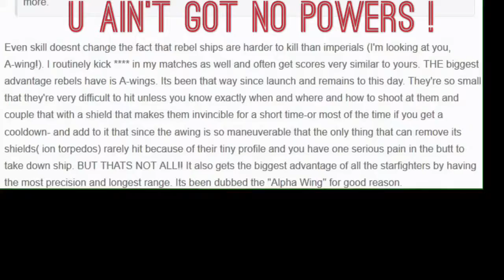A-wings got no powers !